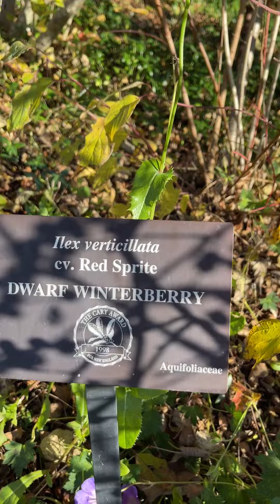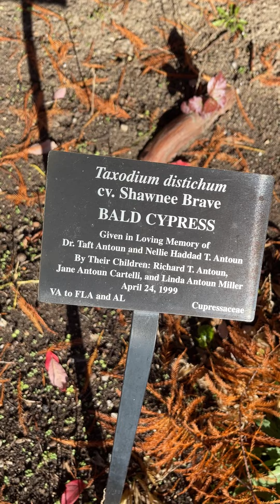Осень в бот саду Tower Hill (NEBG) - Lawn Garden - 2 (Клёны Acer griseum) - November 4, '22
(1080p HD)
(Описание растений будет здесь)
(IMG_0541.MOV)